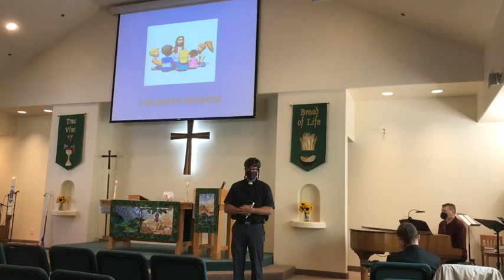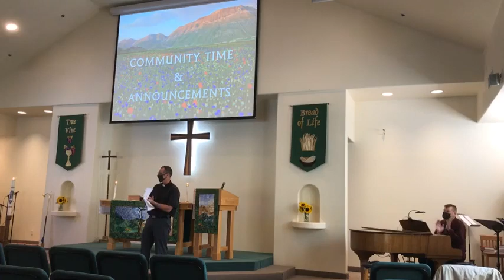THE WORDS OF SPIRIT AND LIFE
REV. DR. AARON SMITH
HOPE LUTHERAN ATASCADERO
JOHN 6:56-69
COMPLEMENTARY READINGS: JOSHUA 24:1-2A, 14-18; EPHESIANS 6:10-20
PSALM 34